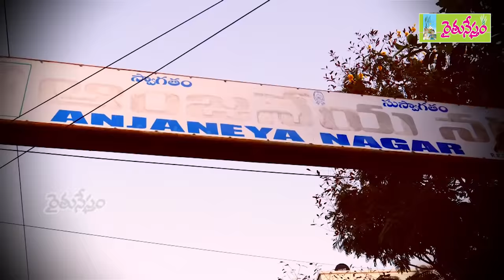Organic Kitchen Garden ( Perati Thota ) || Lavanya || Hyderabad || Rytunestham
చుట్టు పచ్చని చెట్లు ఉంటే.. మనసు ఎంతటి కష్టాన్నైనా మరిచిపోతుంది. ఒత్తిడిని దూరం చేసి ఆహ్లాదాన్ని పంచుతుంది. అవే చెట్లు... ఇంటి పెరట్లో ఉంటే.. ఆ ప్రకృతి సోయగం అంతులేని ఆనందాలు పంచుతుందని అంటున్నారు... హైదరాబాద్ బోడుప్పల్ కి చెందిన లావణ్య. నగరాల్లో ఇంటి నిర్మాణంలో.. మొక్కల పెంపకానికి అధిక ప్రాధాన్యం ఇవ్వాలంటున్న ఈ కుటుంబం... తమ ఇంట్లో పెరటి తోట కోసం ప్రత్యేకంగా స్థలాన్ని కేటాయించారు. వివిధ రకాల పండ్లు, పూలు, ఔషధ మొక్కలను పెంచుతున్నారు. మనం ఇచ్చే కాస్తంత స్థలానికి... మొక్కలు వెలకట్టలేని ఆనందం, ఆరోగ్యాన్ని తిరిగి ఇస్తాయని అంటున్నారు... లావణ్య..

Organic Kitchen Garden
Perati Thota
Terrace Gardener
Terrace Garden
Roof Garden
Natural Farming
Terrace Gardeners
Roof Gardeners
Inti Panta
Midde Thota
Home Crops
Hyderabad Terrace Gardens
container gardening